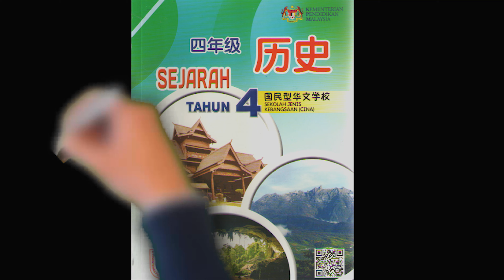四年级历史 (KSSR) /单元三 ♥ 学校的历史 ：✦学校位置✧学校特征✧行政结构 ✦校旗 ✦校徽✦校歌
四年级历史 ✦单元三 ♥ 学校的历史

✸重点笔记 ：
✧学生应该了解学校的历史学校的创立背景
✧特别是其他重要的人
✧学校发展
✧应用学校的位置图来确认一所学校的位置

♠ 学校特征
✦ 校徽: 学校的标志和含义                       ✦校旗:学校的象征和标志
✦标语: 共同遵守及实践的理想                 ✦校歌：培养学生热爱学校的精神
✦愿景：指的是宏远和远见                       ✦使命：为实现愿景和采取的措施
学校历史：创立的年份

♠ 学校名字的由来
建校的过程  学校名字的由来  领导人物  学校的发展  重大的世界

♠行政结构
✴校长： 学校最高领导人  处理学校业务和行政事务
✴行政副校长：协调学校的学术事项
✴学生事务副校长：处理学生的福利与安全事项
✴课外活动是校长：处理学校课外活动事项
✴下午班副校长：校长的副手 处理下午班的事务

                              请给予我们 ♠ 小小的支持 ♠
        让我们有♡大大的力量♡ 去做更多更好的影片给大家看!

⇨ 四年级历史 (KSSR) / 单元一 : 认识历史 ~ 什么是历史 ？历史资料来源 ✦研究的方法✦年表

⇨四年级历史 (KSSR) / 单元 2 : 我和我的家庭 ❣ 核心家庭✦ 个人简历✸ IC ✸ My Kid ✸宗教

⇨ 四年级历史 (KSSR)/ 单元六 ⤘ 史前时代 ✺ 【史前】⛣旧石器时代 ⍨ 中石器时代 ⍩ 新石器时代 ⍢ 金属器时代

⇨ 四年级历史 (KSSR)/单元七 ⍩ 早期马来王国 ⍨ 马来王国的地理位置 ⛣ 南婆去古吉打Ah土   刚出佛庙马上堆满木⛣

 ⇨四年级历史 (KSSR)/ 单元八➴ 马六甲王朝的显赫人物（PART 1）🝤 显赫人物 ✺定义✵特质✴特质

⇨ 四年级历史 (KSSR)/ 单元八➴ 马六甲王朝的显赫人物（PART 2）🝤 显赫人物 ✺定义✵特质✴特质 ❧ 职责 ❦ 贡献

⇨ 四年级历史 / 单元 十  : 著名宰相敦霹雳 ✦生平简历❣ 任职的历史 ✸过人智慧 ✸职责 ✸敦勿沙被杀事件

⇨ 四年级历史 / 单元 十一  : 著名海军统帅汉都亚  ★Hang Tuah的生平  ⍣ 个人素质 ⛣ 汉都亚的职责

【 我们的用心， 你们的开心 】让每个人都  ^^  学习真有趣  ^^ 。。。

♥ 欢迎干爹来访！！♥